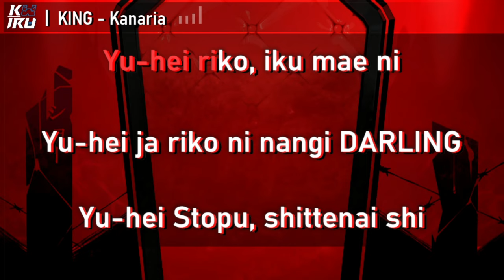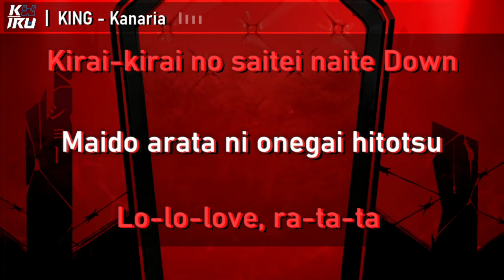[Karaoke] KING - Kanaria Ft. GUMI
KING is a VOCALOID original song made by Kanaria.

**I did not make the instrumental, guide melody or the background.**

Kanaria (music, lyrics)
Nou (illustration)